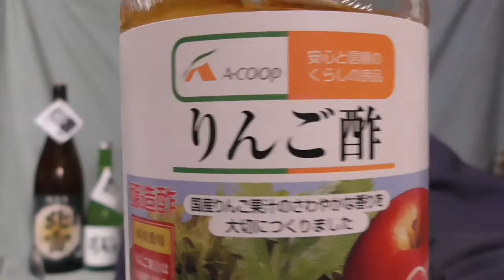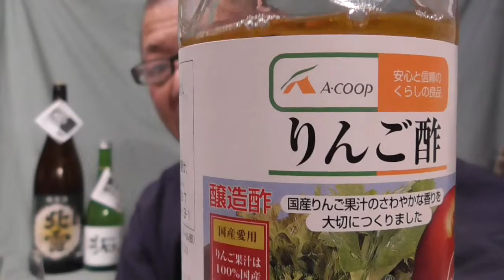酸味の少ない純米酒にりんご酢を垂らして個性を引き出す果実酒のよう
新潟の酒というとアッサリして飲みやすい軽くてパンチが弱い感じがあります。だもんで、そんな酸味の少ない酒に「リンゴ酢」を入れてみました。とりあえず冷やで。

佐渡伊藤酒店の晩酌一合一餌（え）
今夜も佐渡ヶ島からお送りしております。
おいしい燗酒で今日も元気、明日も元気に生きましょう
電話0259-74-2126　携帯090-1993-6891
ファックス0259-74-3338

只今、伊藤酒店は
LINE@でお友達募集しております。